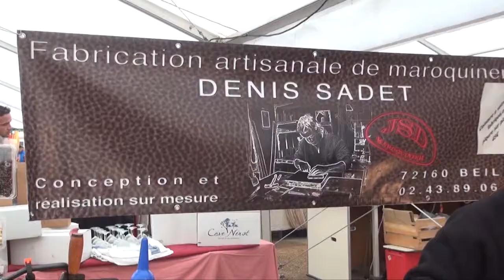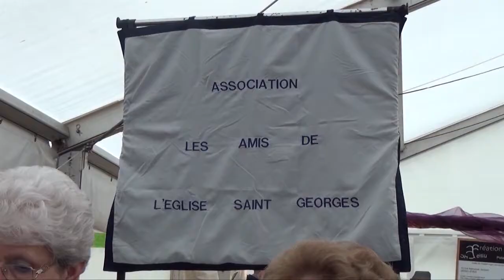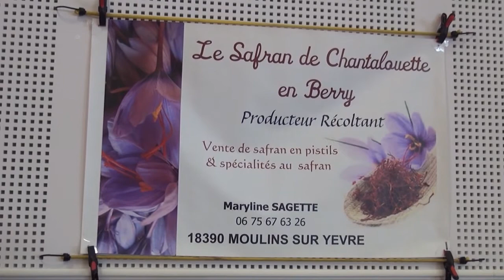Édition 2014 : 27ème exposition artisanale des régions de France à Quarré-les-Tombes (89)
L'exposition artisanale de Quarré-les-Tombes rencontre chaque année d'avantage de succès.
Cette année c'est plus de 86 exposants, 26 départements représentés et 22 nouveaux artisans d'art qui ont participé à cette exposition artisanale, qui chaque année attire des milliers de visiteurs.